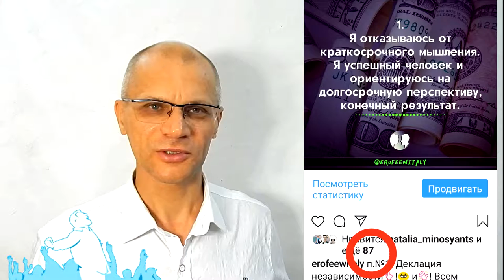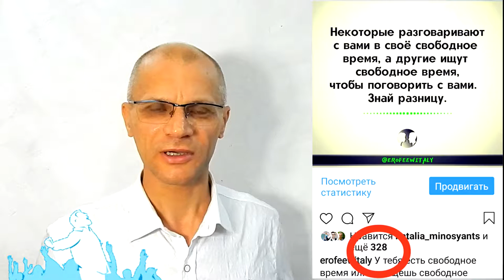Если у тебя есть свободное время тебе не достичь успеха.